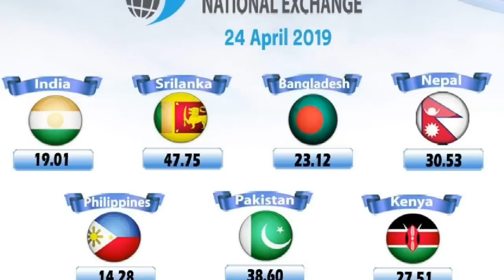Qatar riyal rate today 24.04.2019***